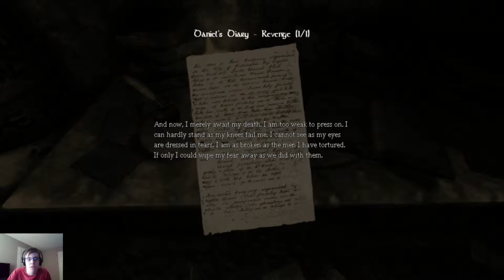Amnesia: The Dark Descent part 24 The neutral ending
That's one ending. The intro loop is from movietools.info and the song is Bring Da Funk Back by Milk N Cookies. The Outro song is called Prequel by CMYK.